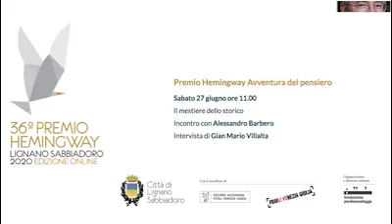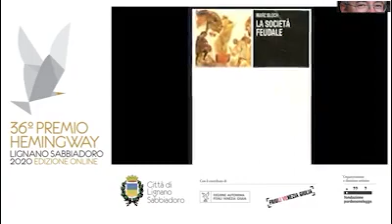Alessandro Barbero - Il mestiere dello storico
Nell’immaginario della maggior parte delle persone, anche di buona cultura, lo storico è uno che «sa», che «conosce» la Storia: uno che dall’alto della propria sapienza dispensa la verità sul passato al volgo ignorante assiepato ai suoi piedi. Niente di più falso: lo storico è, innanzitutto, uno che cerca di sapere o, ancor meglio, un ricercatore. Potremmo paragonarlo ad un investigatore che, a partire da indizi, a volte da piccoli frammenti, cerca di ricostruire una scena, un evento; senza, per questo, aver la pretesa di dire l’ultima parola, meno che mai la presunzione di scrivere un’eterna, inconfutabile verità. (Intervista Giugno 2020)

(Il primo canale Italiano e l' unico che ha avuto lo sta bene direttamente dal Professore, da non confondere con la "storia siamo noi" che ha copiato questo canale, e non contento ha copiato anche il sito internet Barbero noi ti siamo vassalli. Purtroppo quando uno non ha inventiva l'unica cosa che può fare è copiare gli altri)

Per 1 mese puoi leggere i libri di Alessandro Barbero ed oltre 1 milione di eBook su qualsiasi dispositivo

E se hai Partita Iva puoi acquistare su Amazon a prezzi più Bassi della Cina, vale per qualsiasi categoria di prodotti grazie al Reverse Charge